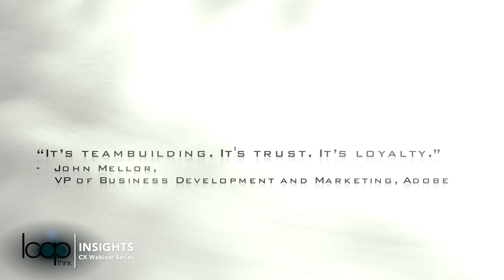"Where Do We Go From World Class" a loopthink insights interview with Cirque Du Soleil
Chris J Snook-Author of Digital Sense interviews (Short Version) Cirque Du Soleil's Chief Content Officer and Spark creator James Guilford.